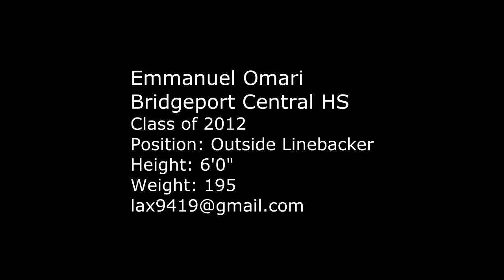Emmanuel Omari #50 - Senior Highlight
Senior Emmanuel Omari 6'0" Bridgeport Central HS #50

Bench Press: 305
Squat: 570
Power Clean: 315
40 Yard Dash: 4.68
Tackles: 68
Sacks: 6
Interceptions: 1